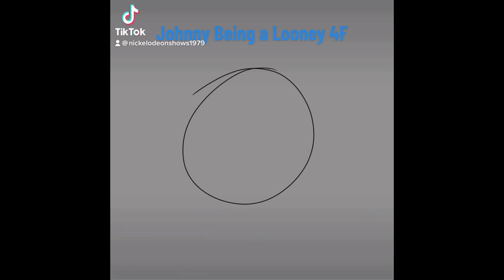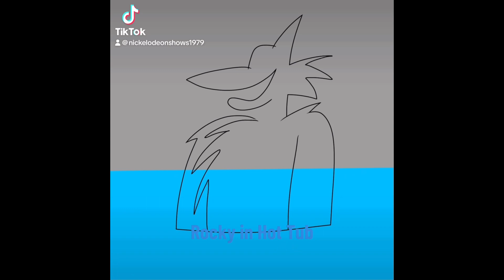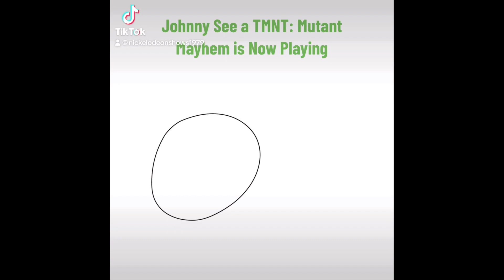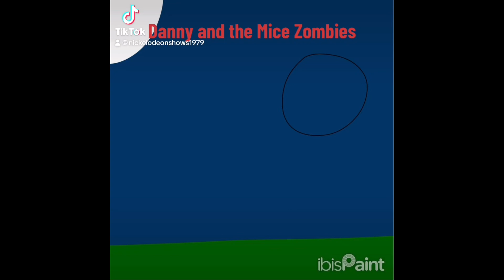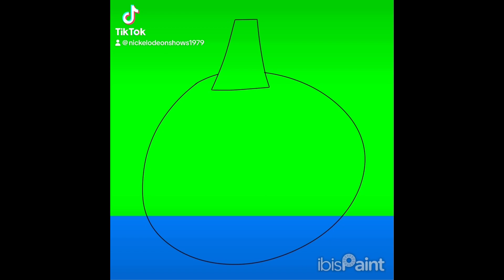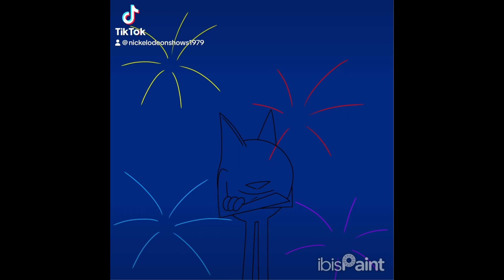Johnny & Friends: THE COMPLETE SERIES 2023 in Speedpaint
The Best of "Johnny & Friends / The Johnny Show”. What a Year The Biggest Johnny & Friends Compilation.
0:00 - January 2023
2:10 - February 2023
4:40 - March 2023
7:10 - April 2023
9:50 - May 2023
11:20 - June 2023
13:30 - July 2023
15:00 - August 2023
16:50 - September 2023
18:30 - October 2023
22:10 - November 2023
24:30 - December 2023